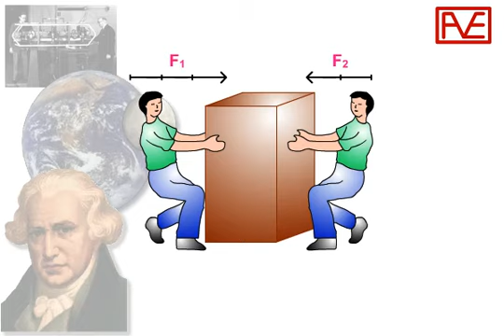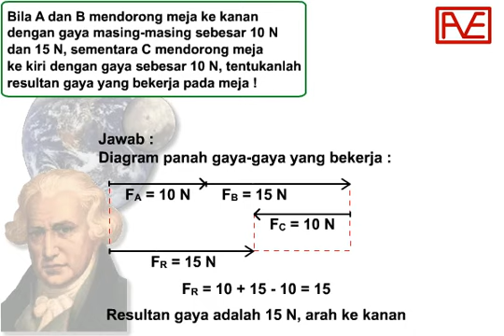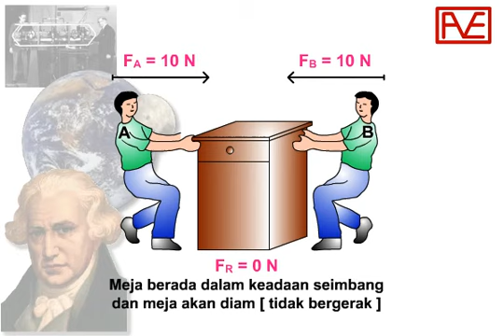Fisika SMP - Resultan Gaya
Bagaimana menghitung resultan gaya?

Ikuti terus video dan info terbaru Anivisi Edutama